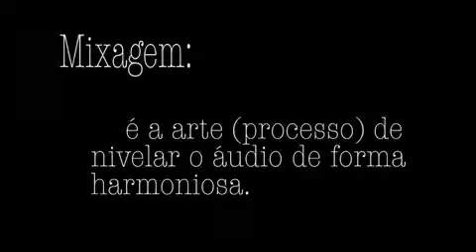Matula TV • Hermanos Irmãos • Mixagem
Registro da videomaker Gabi Dias de uma sessão de mixagem do Hermanos Irmãos no Estúdio 45 em Campo Grande (MS).